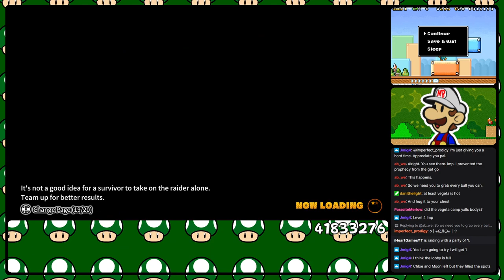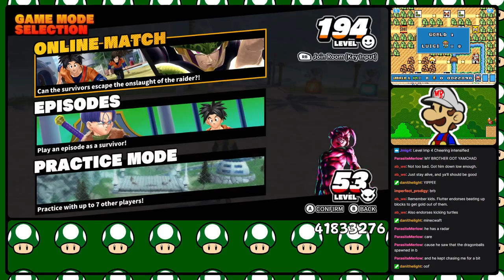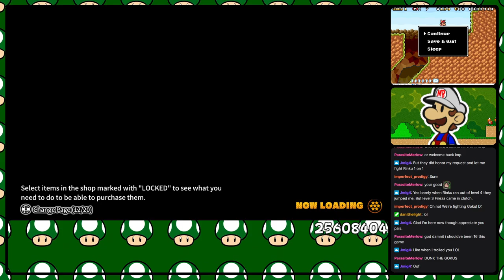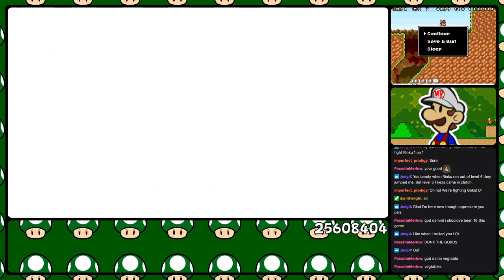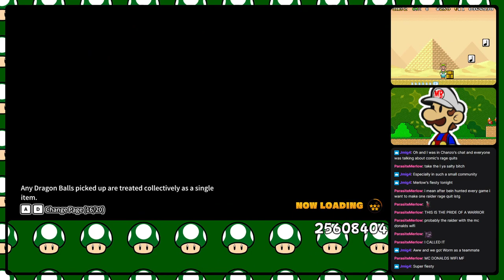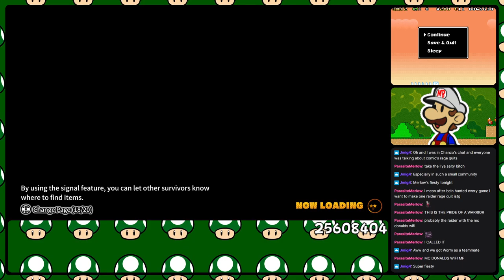[MBL1UP] Dragon Ball: The Breakers Season 3 [9/24/2023]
Twitch Livestream on September 24th, 2023